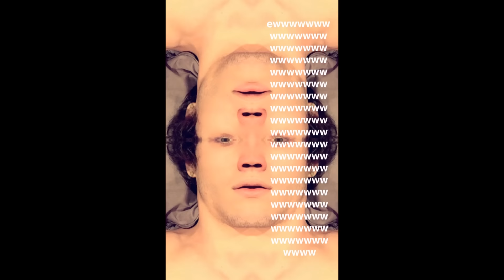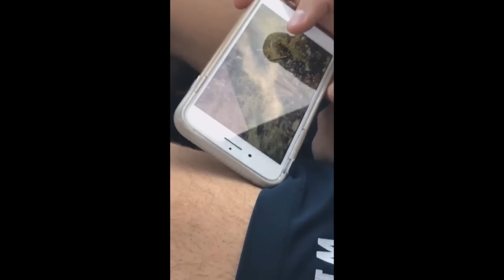Ethan Dolan's Snapchat 6th - 25th March 2017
Ethan's snapchat: @ethandolan